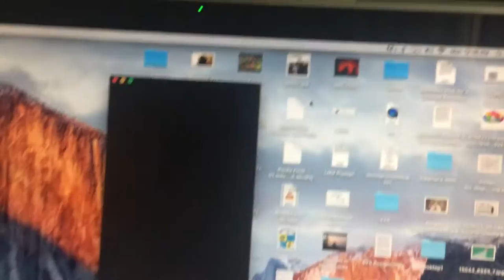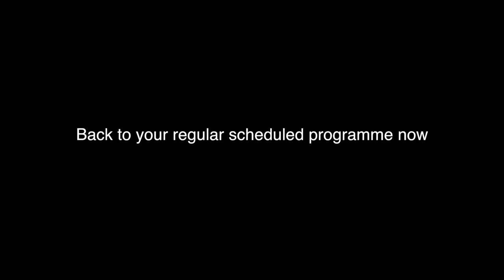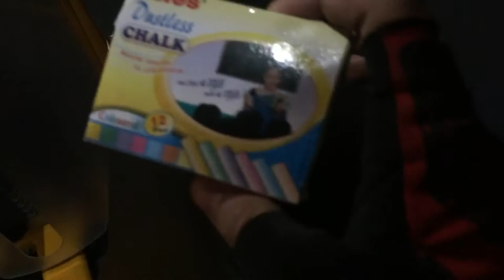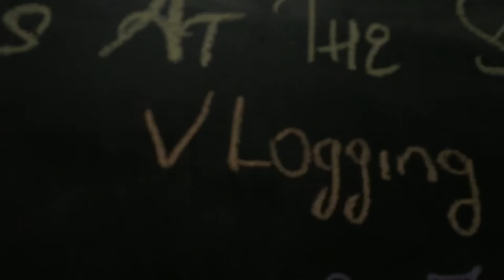HowToBasic Unboxing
My Eighty-Sixth Vlog.